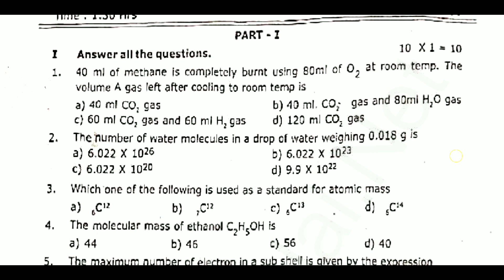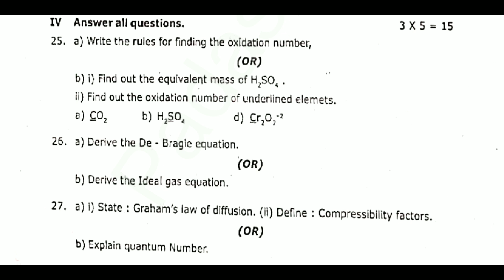11th Chemistry first midterm exam 2023 || Model question paper 2023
11th Chemistry first midterm exam 2023 || Model question paper 2023